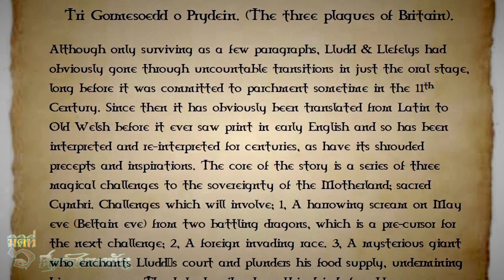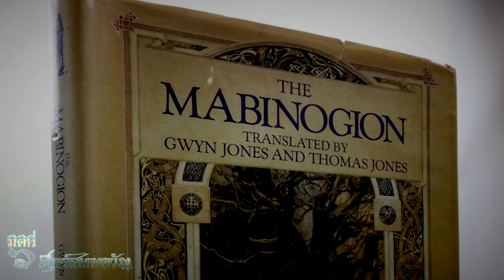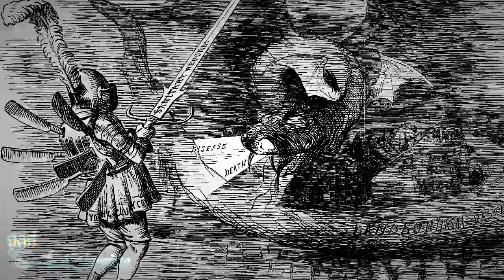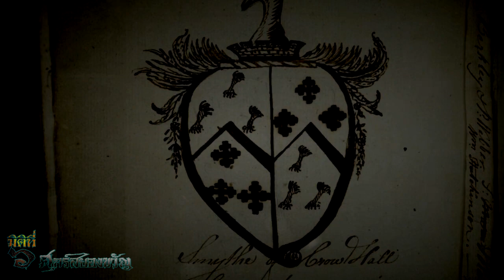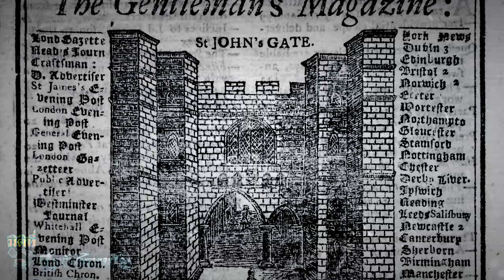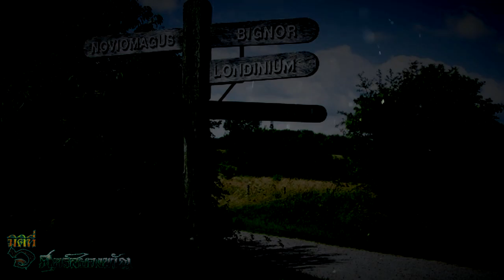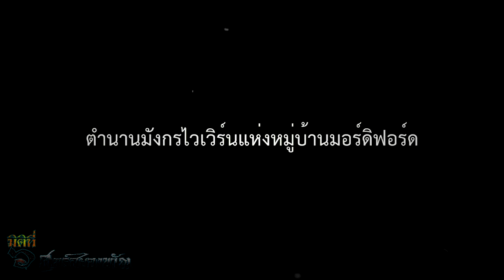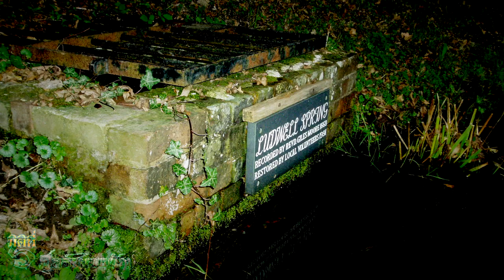10 ตำนานมังกรบริเตน กับเรื่องราวความจริงที่ถูกซุกซ่อนในประเทศเครือจักรภพ !!!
มิติที่ 6 ศุกร์สยองขวัญ กับเรื่องราวเบา ๆ ในวันศุกร์สะดวกสัปดาห์นี้ เราจะรวบรวมตำนานสัก 10 เรื่อง ตั้งแต่ตำนานที่มีเบื้องหลังอันยิ่งใหญ่ ไปจนถึงตำนานที่ไม่มีอะไรนอกจากเรื่องเล่า ทั้งหมดคือตำนานแห่งมังกรของเหล่าเครือจักรภพบริเตน ที่รอบนี้... มีอะไรมากกว่าความเป็นนิทาน !!!